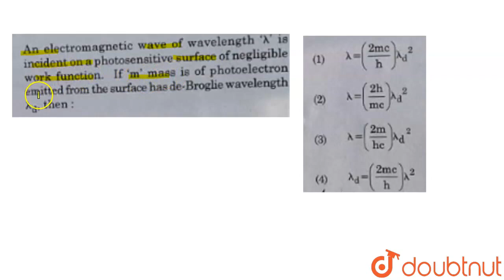An EM wave of waalength lambda is incident on a photosensitive surface of negligible work functi...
An EM wave of waalength lambda is incident on a photosensitive surface of negligible work function. If m mass is of photo electron emitted from the surface has de-broglie wavelength lambda_d then,
Class: 12
Subject: PHYSICS
Chapter: NEET 2021
Board:NEET

👉 Have Any Query? Ask Us.